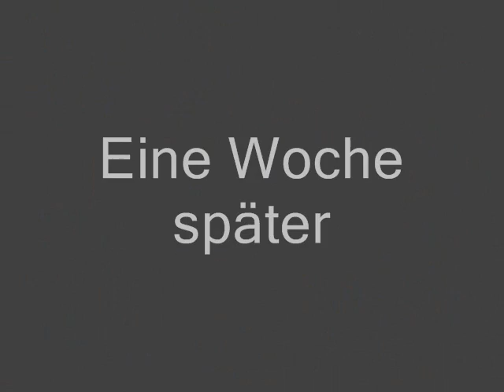Fassadensicherung Teil 1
Fassadensicherung für Abrissarbeiten.